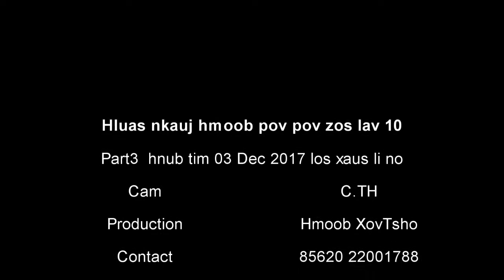Lus qhuab ntuas qee nqe lus ntawm Yawg Xaiv Lis Thoj_WI Dec 2017